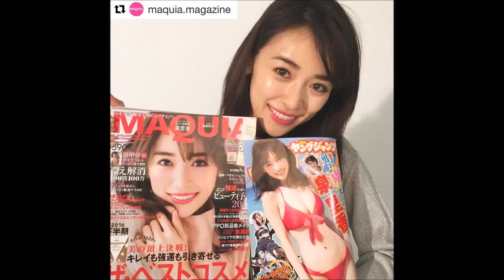モデル 泉里香ちゃんの天使すぎるかわいい画像 胸のカップがすごい！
泉 里香 MODEL (@rika_izumi_) • Instagram photos and videos